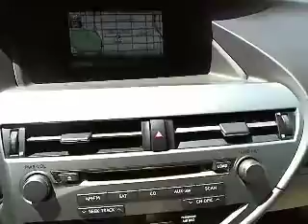2010 Lexus RX - RX 350 Sport Utility 4D Van Nuys CA 420302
2010 Lexus RX  - Stock#: 420302

Keyes Lexus
5905 Van Nuys Boulevard

**1.9% APR Available** Equipped with FACTORY NAVIGATION and this is a LEXUS CERTIFIED VEHICLE, including a 3 YR/100K mile COMPREHENSIVE WARRANTY. We took care of the 20K SERVICE (not required for certification, but something we do at KEYES LEXUS ) plus your first oil change is FREE!!! We are an ELITE OF LEXUS DEALER for many Reasons!!! Come and experience why! The Certified Warranty is similar to a new car warranty, It is valid for 3 years from the date of purchase or up to 100K total vehicle miles, whichever comes first. 1.9% APR good for 60 months on approved tier 1+ credit & ends APRIL 30th, 2012. Loaded with NAVIGATION, BACKUP CAMERA, BLUETOOTH, Premium Package, HEATED and VENTILATED Front Seats, Wood Trim Interior, Perforated Leather Seat Upgrade, Moonroof, Lexus Premium Audio w/ 6-Disc Changer, and MORE!! to view more CERTIFIED PRE-OWNED LEXUS VEHICLES.